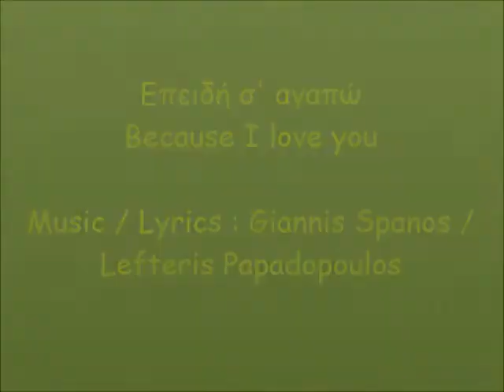Επειδή σ' αγαπώ (Because I love you)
Epeidi s' agapo - For Yiouli with all my friendship :-)
Music / Lyrics: Giannis Spanos / Lefteris Papadopoulos - Illustrations : A. Bertiglia
Tenor recorder: Dominique Boissy

even the stones blossom in the flowerpot
because I love you
the moon kisses with the stars
I write "I love you" on every wall
I stay awake listening to the sound of your heart
I can sew wings on my back again
I go out to the streets rolling a hoop again
and I shout in the streets:
the sun lights up its lamps
our bed is like a ship
this journey never ends
this word never grows old